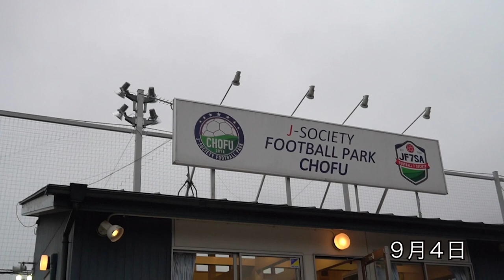【第2話】思わぬ試練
大変長らくお待たせいたしました！
ついに第2話！
いつもの選手たちに思いもよらぬ試練が・・・

・ELAGUA TOKYO
(初年度2ヶ月無料延長）
OP 龍崎一